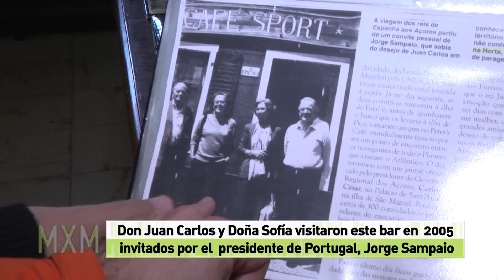El café de Peter, parada y fonda de marineros en medio del Atlántico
Peter Café Sport (también conocido como Café de Peter) es un café-restaurante histórico situado en la ciudad de Horta, en la isla de Faial, Azores (Portugal). Constituye un hito cultural e histórico en el archipiélago, y en particular la isla. Una expresión, que se consagró para los navegantes, resume este énfasis: Si usted navega a Horta y no visita el «Peter Café Sport», no ha visto Horta en realidad.